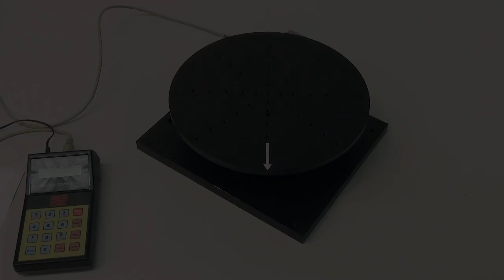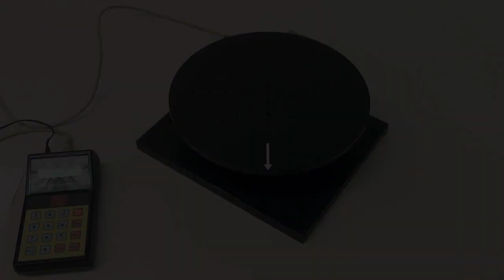Rotary Scanning Plate Demonstration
This video shows our CNC rotary table operated by a rotary controller with our 12" scanning plate set at three different feed rates for demonstration purposes.
These plates are not intended for machining operations. They were designed for laser scanning ONLY. Because the scanning plate is much larger than our 4" rotary table, all parts that are mounted on the plate for scanning must be centered on the plate. This will locate the weight load in the middle of the rotary table.